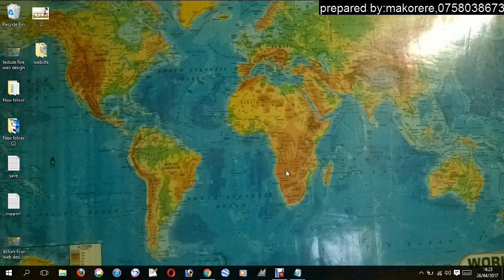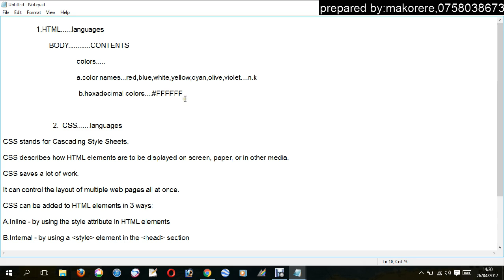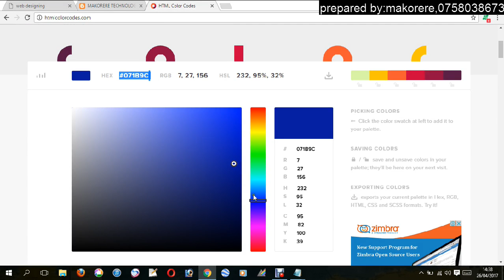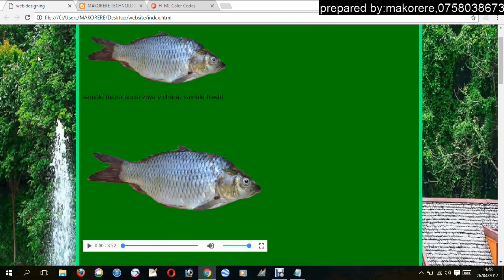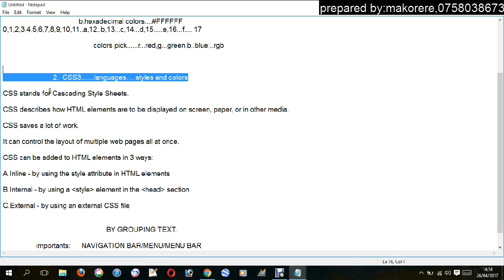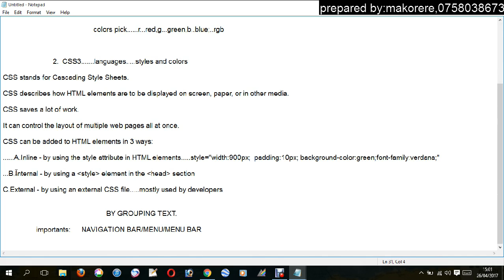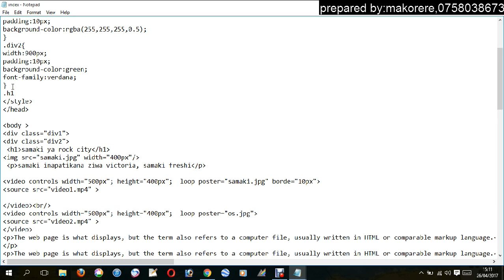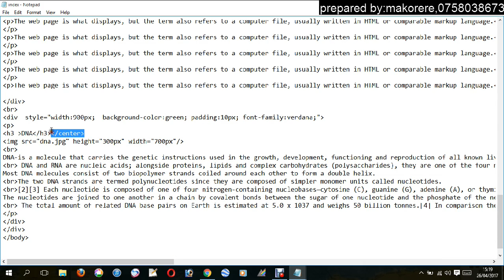lecture six web design